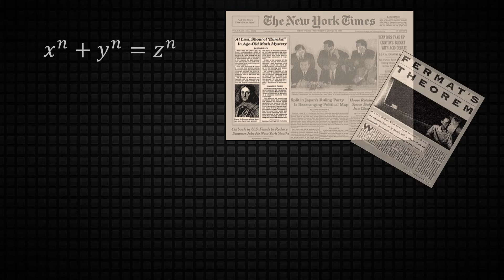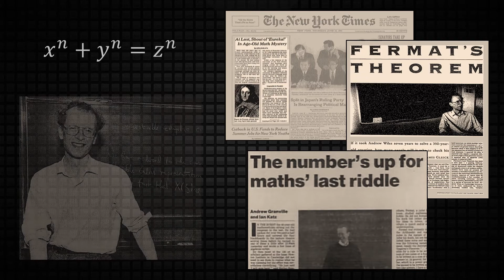Pierre de Fermat